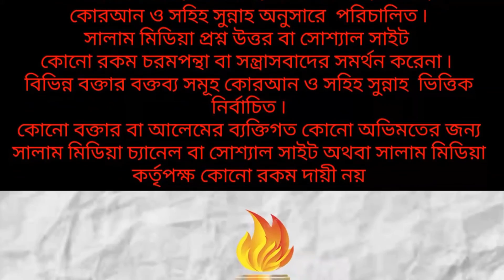দুশ্চিন্তা দুর করার জন্য কোন আমল আছে কি?by...শায়েখ মাসুম বিন আব্দুল্লাহ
Islamic lecture(salam media)